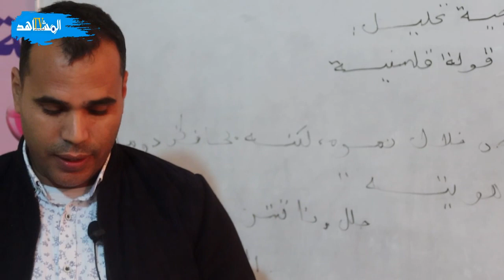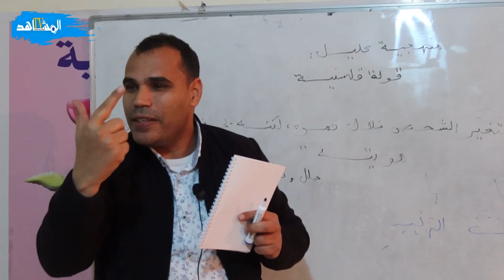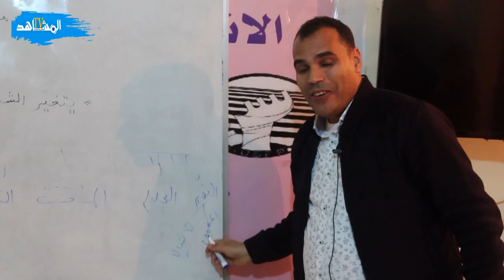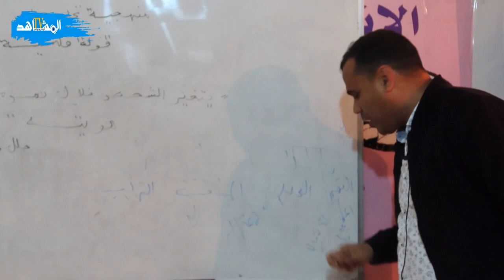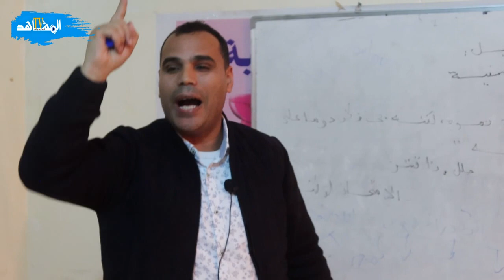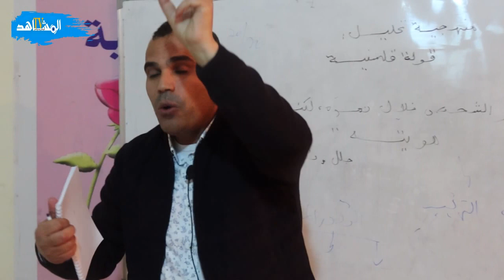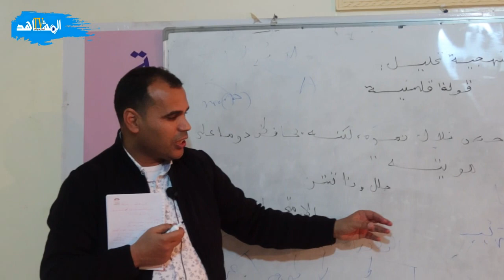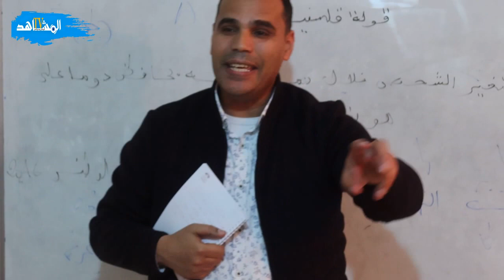مع الدكتور العياشي الفرفار الحلقة الثانية تحليل قولة فلسفية الثانية بكالوريا